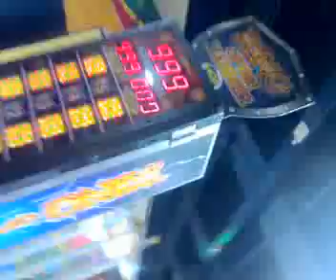Juanito aka Bitoy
walarn